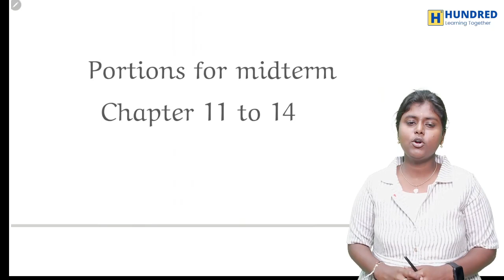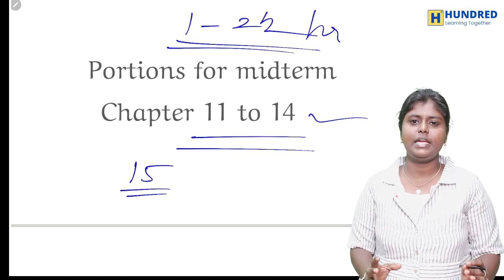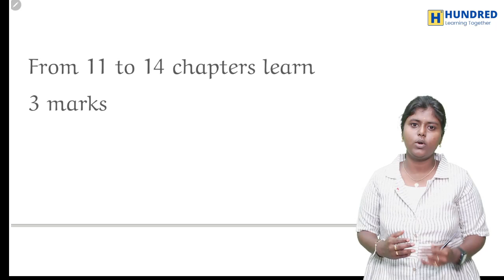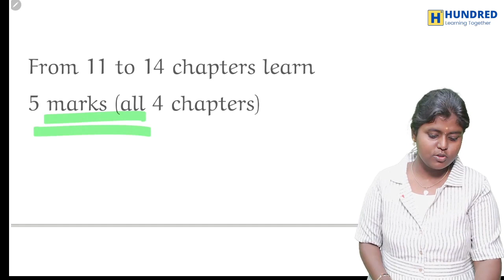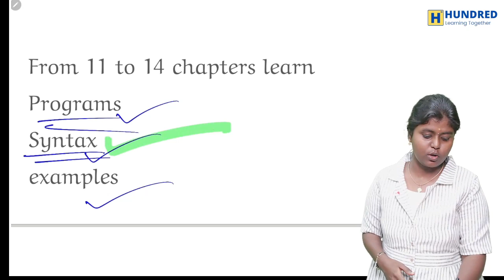2nd Mid Term Study Plan 12th Computer Science Exam Portions 2023 Time Table State Board Tamil